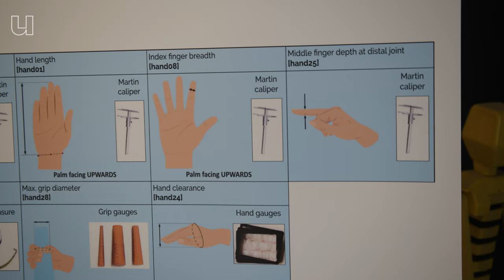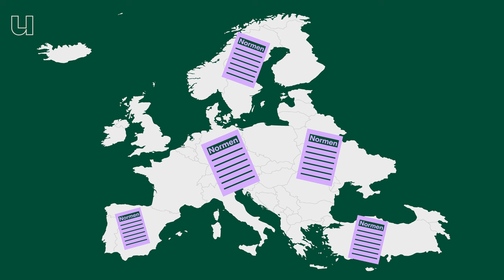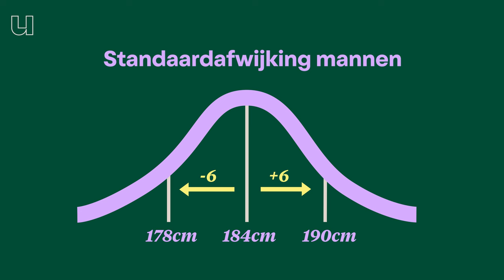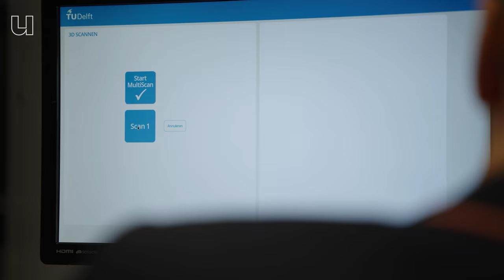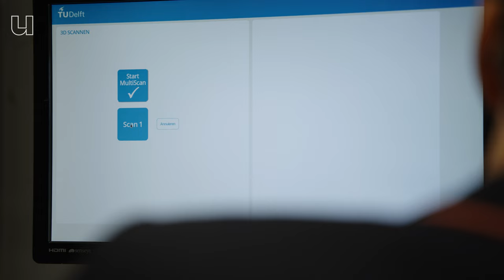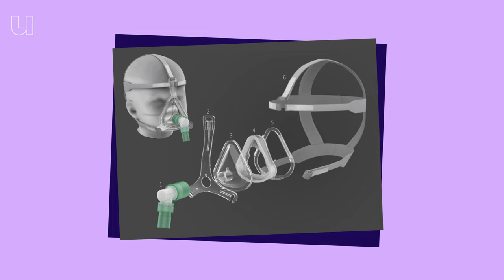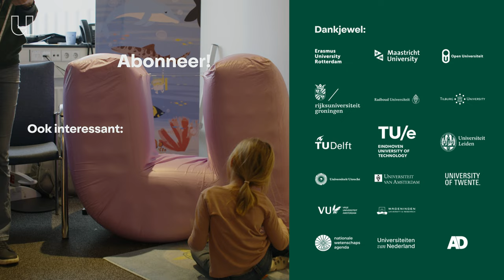Waarom zijn Nederlandse kinderen overal te groot voor?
Gewone stoeltjes of bushokjes kunnen gevaarlijk zijn als ze niet goed zijn ontworpen. Kinderen kunnen klem komen te zitten of met hun vingers in net te kleine gaatjes van bankjes blijven hangen. Dat gebeurt vaker dan je misschien denkt, omdat we niet zo goed weten hoe groot kinderen zijn.
De laatste keer dat op grote schaal kinderen zijn gemeten is namelijk alweer 35 jaar geleden. Ondertussen zijn kinderen een behoorlijk stuk gegroeid. Hein Daanen, antropometrist (specialist in mensenmaten) aan de Vrije Universiteit Amsterdam en TU Delft heeft deze klus samen met zijn team opgepakt. Zij meten honderden kinderen in futuristische witte cabines met tientallen camera's.

Wil je meer weten over het project of je kind aanmelden? Kijk dan op

Beeld beademingsmasker: Jip Spijker, MSc thesis,TU Delft, 2020.

00:00 Vastzittende kinderhanden
00:50 Kinderen opmeten
03:20 Meten door de tijd heen
04:20 Meten voor de Europese Unie (EU)
04:50 Het belang van meten: veilig ontwerpen
05:45 Spreiding in kaart brengen
07:20 3D-scan maken
08:40 3D modellen maken
09:20 Veiligere kinderproducten
09:50 Conclusie